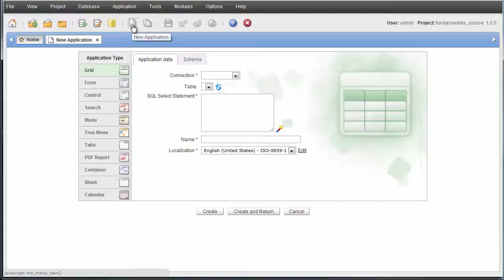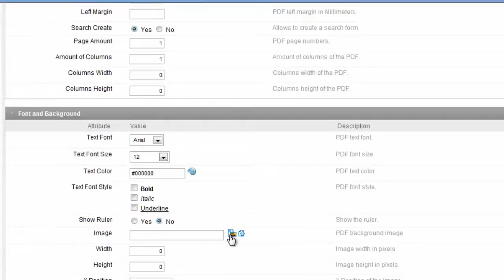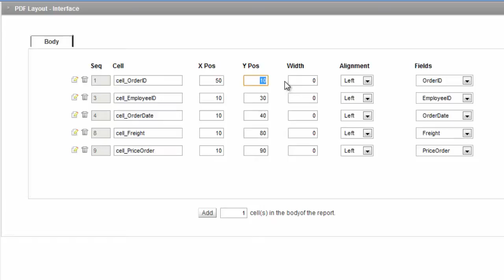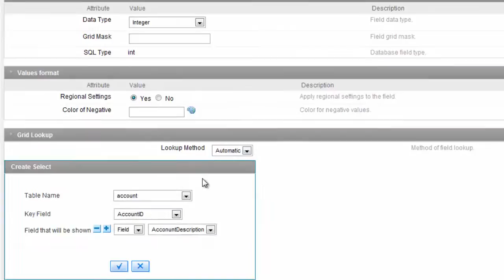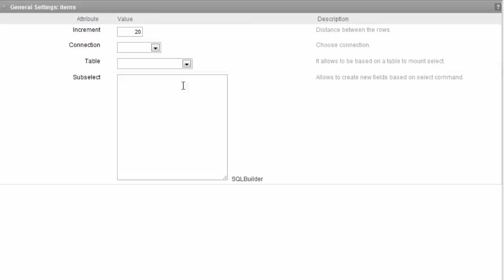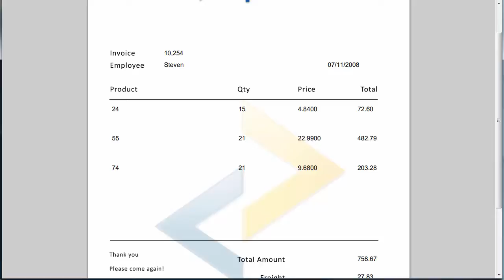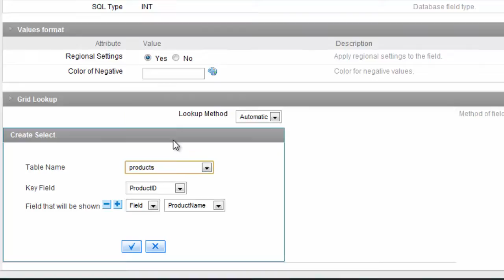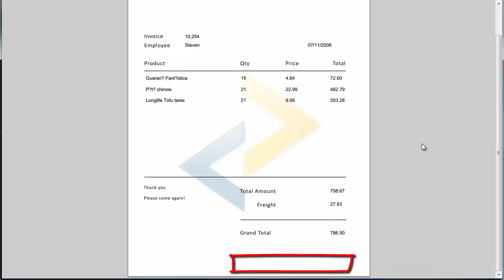Aplicação Report PDF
Neste Vídeo mostraremos como configurar e usar a aplicação de Report PDF no Scriptcase. O Scriptcase é uma solução para o desenvolvimento de aplicações web e relatórios de business intelligence de forma rápida e colaborativa.